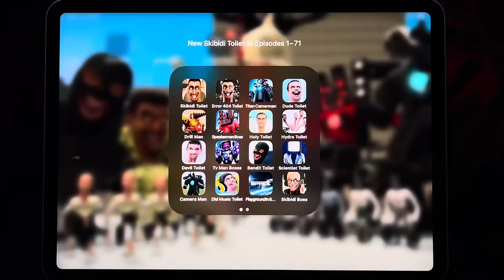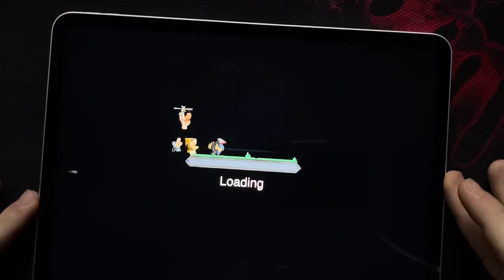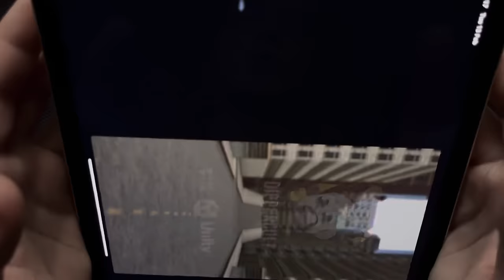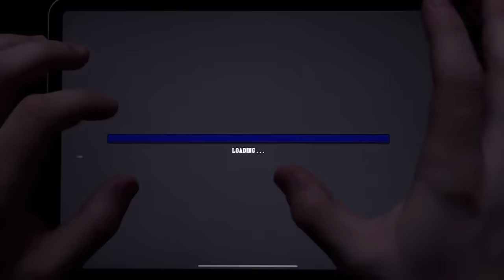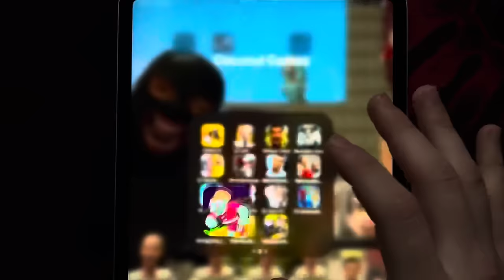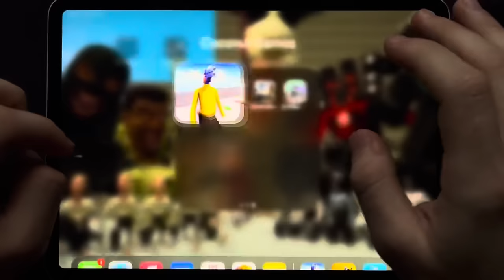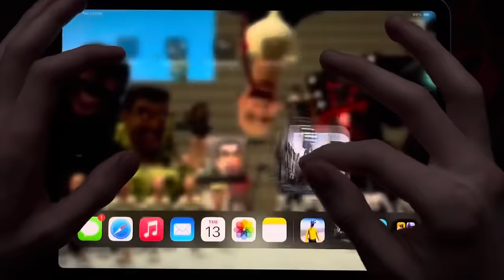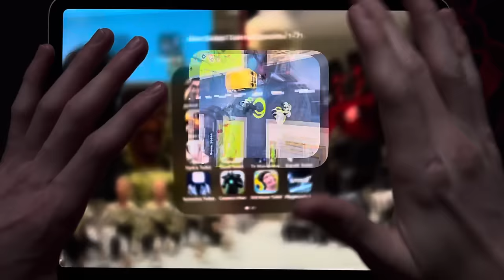Skibidi Toilet 1-70 Part 3 All Episodes: DaFuqBoom, Tv Man, Cameraman, Toilet Zombie (Episode 71?)